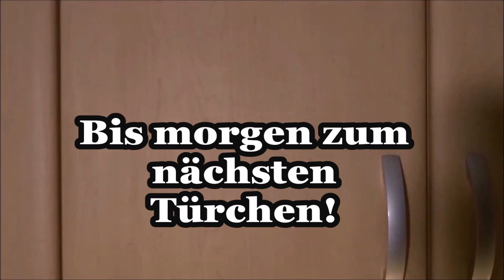MovieSeekers Aventskalender - Türchen 16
Zu den Sternen...!